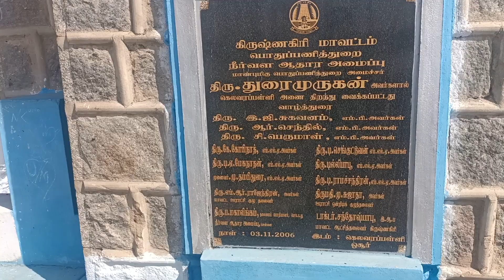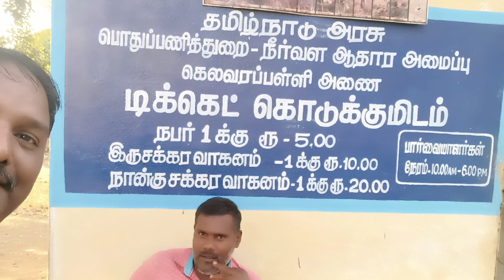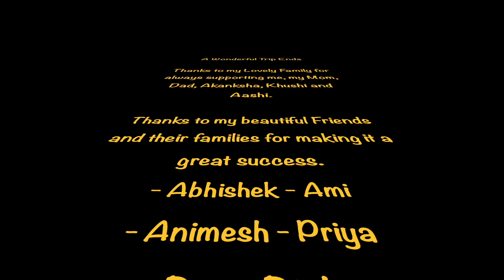Trip to Kelevarapalli Dam with Family & Friends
In this video I will show you what kinda fun I had with my Family and Friends at the picnic @ Kelevarapalli Dam on Saturday, 4th of Feb

Folding Table:

Folding Chair :

Gadgets I use:
Xtreme Acoustics XAWLGK2 Dual Channel Wireless Universal Lavalier :Microphone
WeCool G1 1-Axis Gimbal Stabilizer:
insta360 X3 Action Camera: